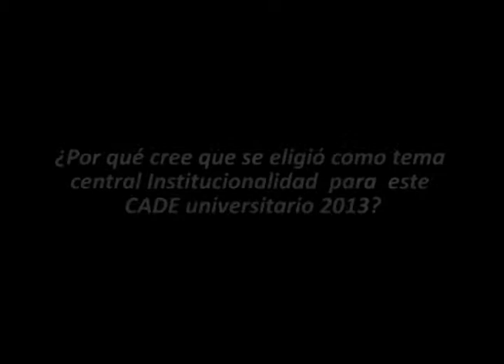Entrevista Alfredo Bullard CADE Universitario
Entrevista a Alfredo Bullard Socio de 'Estudio Bullard Falla & Ezcurra Abogados+'